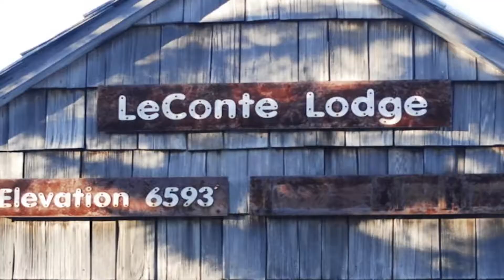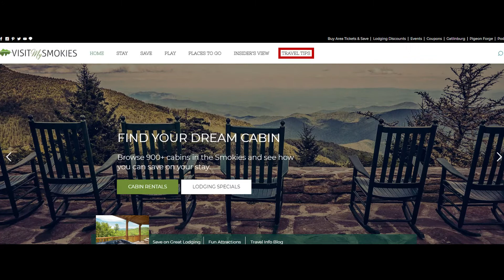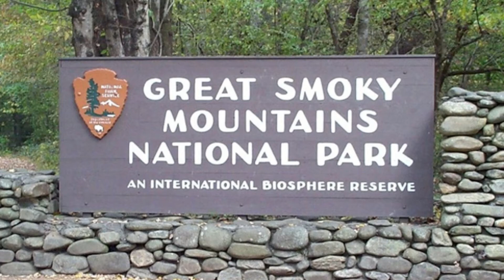Gatlinburg and Pigeon Forge Weather for Weekend of January 21 2022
If you love the Smokies---you aren't alone! Our own Paul Poteet has some some new official figures regarding Park attendance! Watch the video for that breaking news, and some ideas on where to take the best pictures in the Smokies! Plus: a beautiful weather weekend!